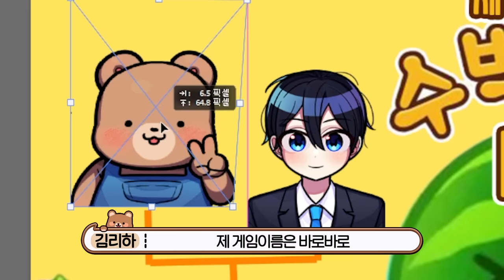🍉가족들이 수박게임을 대결을 해요!! 커다라라란 수박 한통 만들기ㅋㅋ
1. 이지윤(성우)
2. 이다솜
3. 래롤
4. 펫시뮬레이터 99
5. lyoung jeong
6. 천성
7. 인생꿀팁!
8. 노하승
9. 마시로
10. 프로토타입

윤 송 전용천 인생꿀팁! 정헌성 원파이스 장서연 9999pre 정비버tv 현욱이의 유튜브 세상 (현튜브) Night kkkkion 내사랑어택12 Korea Best 규원사랑 캐디 yuyong 겨울 전미MINT＆CHOCO ZEPETO 종욱 전 외계잠옷 덕질 지민정 todo Rabbithief 로무브 송이스타 사용자명 두부TV 박정영 도리 tv 좀비고 유튜브 KingTF 메롱 탱탱지후 프로토타입 ryry [DH]바다 유명한 아이 코디 임민찬TV 재철 이 금강 미란 김 체리 한북TV hanNorthTV유튜버 그냥 사람 하이 보리홀릭 끙냥 호비 정보양 Yeong Hyo 구서연 우리두부를소갸합니당!! 유튜버 루카tv 티엔Tee:N 김부미 알잘까딱하세 하경준 서정원 [Shent]셴트tv 브매 정심 김 마시로 청별이 댕댕이유튜브 세종로블록스 Fox_Black 환건 TV 정시훈 김장우 연짱이는요리왕 슬라임 이수민 여 heap 브로킹 늑대TV@_@ 수민이의 게임 채널 포뇨포뇨엘남매 여행 갔다옴ㅎㅎ 박도윤TV 노하승 그냥 담ㅎ 현준 김 꾀돌이 PHY 비행기태우는자 구리 김영화 李康旴 문성현 재 천성 최동식 겨울리🐱 한국인曺禑晟 잘생긴여언이TV 전미경 Yuni Ch しょうた, GEONWEEE 김선미 heart_86 구감몬랜드 장장효현 호진맘 가즈아 신경섭 롤로노아조로 우리집 천억이 cerastael 정과네세지니 팟켓TV LABEL GD nerkea 죽빵 뭐든 9단 빰빠 이칠석 원호 최 잼민 tv lyoung jeong 계정안쓰는 이정윤 TV 하쿠 신잼민 전윤만 디안의 유튭세상 Red사과 펫시뮬레이터 99 하준 상남자태양이 퍼펙티빌리티 (Perfectibility) 정승윤 한정미 스 공댕 소은 Thyssenkrupp zeta200 맨시띠 래롤 네로유튜브 parkTV 럭셔리걸프tv ㅋㅋㅋㅋ 김하늘 은솔 TV 뇸뇸 YouTube 윤이 곽이 TV 미스터빡 배송국 정성욱 박성준 김태곤 이다솜 아현TV 프임 다이소 우민 정jolla3277 이지윤(성우) 민둥멘둥 ㅉ.ㅎ Bitcrusher 진홍 김태훈 변신하는 고양이~💙 김수정 김희정 쑤와테레비 katy vlog 소혀니 티비 조마싱 경그리거 곽상훈 중학생 전국 여행자 체인지 김경옥 김다인 chicken 꼬마 짹이🐦 사과🍎 륍디 BG 연우❤️지우 꽃비여우 박주형 도현TV도희 보경 이 허선행 my singing 단미호유튜브 멋시 조미정 킹받는 타워하는 킹킹이 이경희 박소영 마리오유튜브 박근정 권지혜ゴ ジ라1.0 이이선경 승지체리TV 럭키루시 박재완 쟁그 한규석 고은 최 장아름 심용섭 우훗 남대형 김도선 강남일진찐팬 엘라 서동희 노잼의신 하이tv METEOR 강화부동산 송길순 겨울 사르브동생